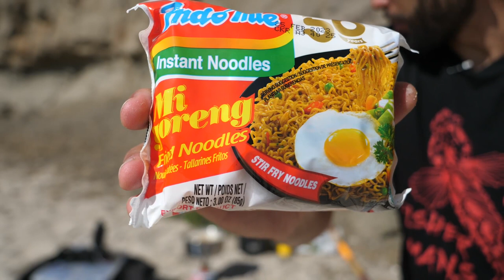Bet you've never seen this!! Strange but DELICIOUS way to cook Crab!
Been a long time since I've walked to the end of the Jetty.  Always a new memory made at a spot like this!
12ft Crab Snare Rod